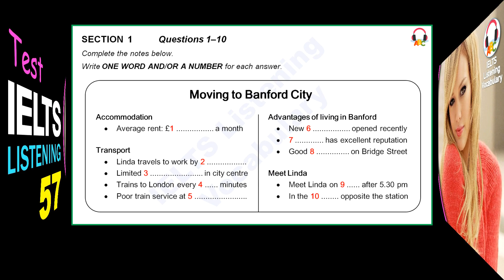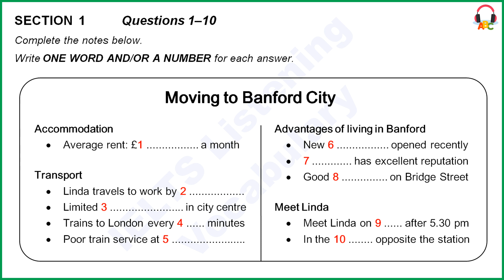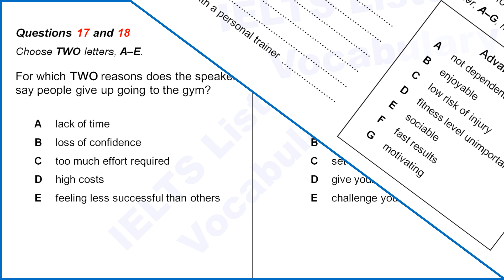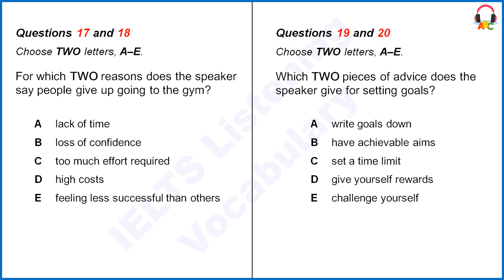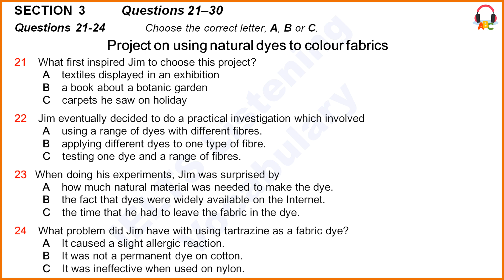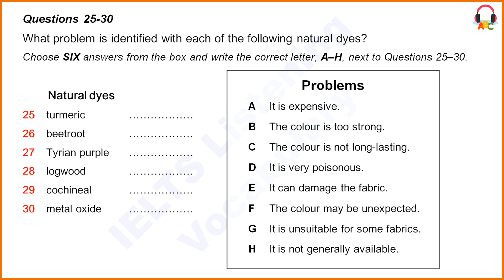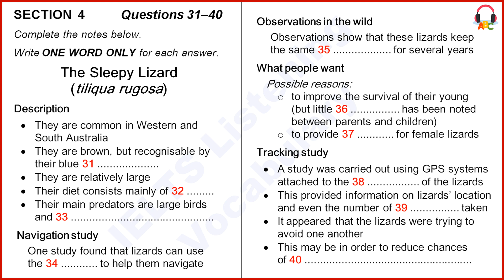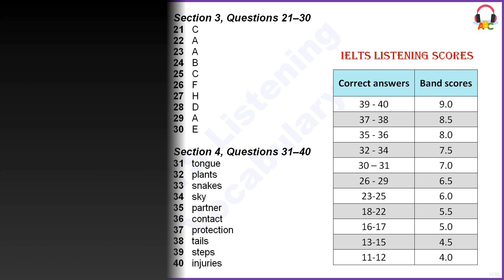IELTS Listening Practice | Test 57 | Mobile phone Version | Special Edition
Timely Answers and Explanations, Obvious Questions, Clear Voice, Easy Seeking, Mobile Phone Orientation.

Answers:
[00:00]  Introduction
[00:52]  Section 1, Questions 1–10
[02:16]    1   850
[02:53]    2   bike
[03:13]    3   parking
[03:33]    4   30
[03:50]    5   weekends
[04:59]    6   cinema
[05:19]    7   hospital
[05:31]    8   dentist
[06:22]    9   Thursday
[06:35]  10   café
[07:42]  Section 2, Questions 11–20
[09:05]  11   F  (but with regular training, you'll see a big difference in a relatively short space of time)
[09:22]  12   D  (anyone can run even if you can only run a few meters to begin with)
[09:50]  13   A  (what attracts many people is that you can swim in an indoor pool at any time of year)
[10:14]  14   B  (many people say being out in the fresh air in a park or in the countryside can be fun)
[10:40]  15   C  (there's less chance of hurting yourself than with other more active sports)
[11:03]  16   G  (if you've got someone there to encourage you and help you achieve your goals you're less likely to give up)
17&18   IN EITHER ORDER:       B, C
[12:23]  17   B  (that's when they give up hope and stop believing they'll ever achieve their goals)
[12:35]  18   C  (it takes a lot of determination and hard work to keep training ...)
19&20   IN EITHER ORDER:       B, D
[12:46]  19   B  (one thing you can do to help yourself is to set manageable goals be realistic and don't push yourself too far)
[13:02]  20   D  (give yourself a really nice treat every time you reach one of your goals)
[14:01]  Section 3, Questions 21–30
[15:11]  21   C  (I went to a carpet shop with my parents when we were on holiday in Turkey and I remember all the amazing colors)
[15:49]  22   A  (then I decided to include others as well, so I looked at cotton and wool and nylon...)
[16:24]  23   A  (I was using one vegetable a beetroot for a red dye and I had to chop up a whole pile of it)
[16:45]  24   B  (but when I rinsed the material the color just washed away)
[18:03]  25   C  (you might find it's not permanent when it's used as a dye, a few washes and it's gone)
[18:14]  26   F  (I always end up with bright red hands but the wool ended up just a sort of watery cream shade)
[18:31]  27   H  (it was so rare, I didn't use it... it fell out of use centuries ago though)
[18:50]  28   D  (I hope you were careful to wear gloves ... yes I know the danger with that die...)
[19:15]  29   A  (but it cost a fortune)
[19:37]  30   E  (you have to be careful as the metal can actually affect the fabric )
[20:38]  Section 4, Questions 31–40
[22:39]  31   tongue
[22:58]  32   plants
[23:18]  33   snakes
[23:54]  34   sky
[24:15]  35   partner
[24:49]  36   contact
[25:08]  37   protection
[25:32]  38   tails
[25:43]  39   steps
[26:05]  40   injuries
[26:37]  Answers
[27:19]  The end
* Correct answers to band score:
  39-40: 9.0
  37-38: 8.5
  35-36: 8.0
  32-34: 7.5
  30-31: 7.0
  26-29: 6.5
  23-25: 6.0
  18-22: 5.5
  16-17: 5.0
  13-15: 4.5
  11-12: 4.0